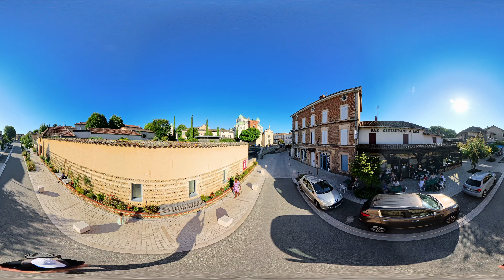La BASILIQUE DU CURÉ D'ARS 🌞🌞👑 : 360°/4K Part 1: Best resolution: S 2160 👍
Français :
La Basilique Saint-Sixte d'Ars, également connue sous le nom de Basilique du Curé d'Ars, est un site de pèlerinage majeur situé à Ars-sur-Formans, dans le département de l'Ain, en France. Ce lieu est dédié à saint Jean-Marie Vianney, le Curé d'Ars, qui est reconnu pour sa vie de dévotion exemplaire et pour avoir transformé ce petit village en un centre spirituel de renommée internationale.

La basilique a été construite entre 1862 et 1897 pour accueillir les nombreux pèlerins venus vénérer le Curé d'Ars, canonisé en 1925 par le pape Pie XI. Le style architectural de l'édifice est un mélange de néo-gothique et de néo-roman, avec une façade imposante et un intérieur orné de mosaïques, de vitraux et de statues dédiées au saint.

L'église abrite également le corps incorrompu de saint Jean-Marie Vianney, exposé dans une châsse en verre, ce qui attire chaque année des milliers de visiteurs. La basilique est entourée de divers sites liés à la vie du saint, y compris le presbytère où il a vécu et travaillé.

English:
The Basilica of Saint Sixtus in Ars, also known as the Basilica of the Curé of Ars, is a major pilgrimage site located in Ars-sur-Formans in the Ain department, France. This site is dedicated to Saint Jean-Marie Vianney, the Curé of Ars, who is renowned for his exemplary life of devotion and for transforming this small village into an internationally recognized spiritual center.

The basilica was constructed between 1862 and 1897 to accommodate the many pilgrims who came to venerate the Curé of Ars, canonized in 1925 by Pope Pius XI. The architectural style of the building is a blend of neo-Gothic and neo-Romanesque, featuring an imposing façade and an interior adorned with mosaics, stained glass windows, and statues dedicated to the saint.

The church also houses the incorrupt body of Saint Jean-Marie Vianney, displayed in a glass shrine, which attracts thousands of visitors each year. The basilica is surrounded by various sites related to the saint's life, including the presbytery where he lived and worked.

Deutsch :

Die Basilika wurde zwischen 1862 und 1897 erbaut, um die vielen Pilger aufzunehmen, die kamen, um den Pfarrer von Ars zu verehren, der 1925 von Papst Pius XI. heiliggesprochen wurde. Der Baustil des Gebäudes ist eine Mischung aus Neugotik und Neuromanik und zeichnet sich durch eine imposante Fassade und ein Inneres mit Mosaiken, Buntglasfenstern und Statuen zu Ehren des Heiligen aus.

Die Kirche beherbergt auch den unversehrten Körper des heiligen Jean-Marie Vianney, der in einem Glasschrein ausgestellt ist und jährlich Tausende von Besuchern anzieht. Die Basilika ist von verschiedenen Orten umgeben, die mit dem Leben des Heiligen verbunden sind, darunter das Pfarrhaus, in dem er lebte und arbeitete.